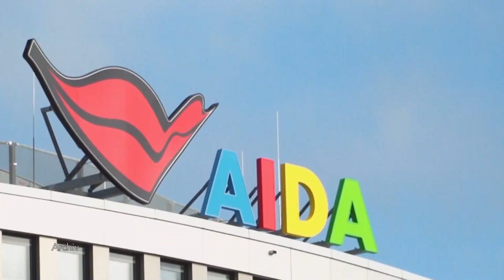Aida verkleinert Flotte - „Aida Aura“ ausgemustert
Das Kreuzfahrtschiff „Aida Aura“ startet nach 20 Jahren Dienst in seine Abschiedssaison. Über 800 Reisen rund um den Globus hat der Dampfer erlebt. Größere und neuere Dampfer werden stattdessen in die Flotte der Aida Kreuzfahrten aufgenommen.